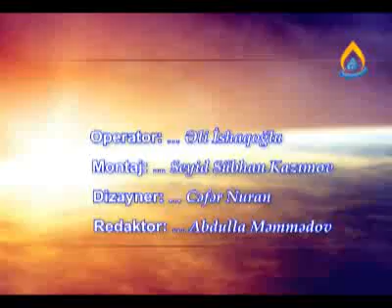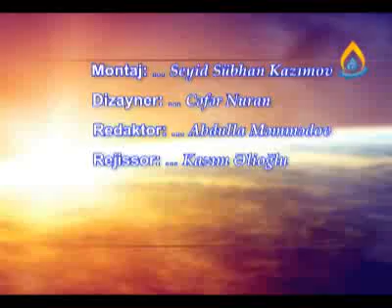Musa peyğəmbərin həyatı (1-hissə) IMANMEDIA.GE